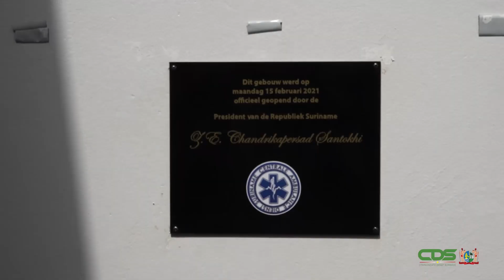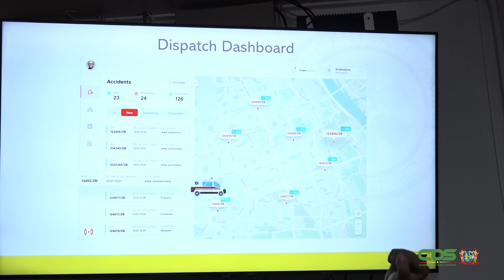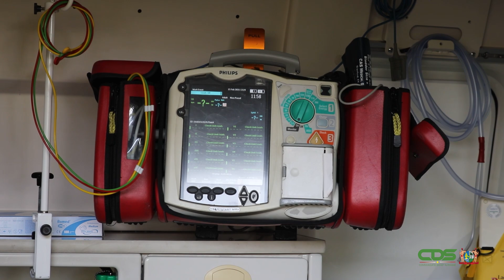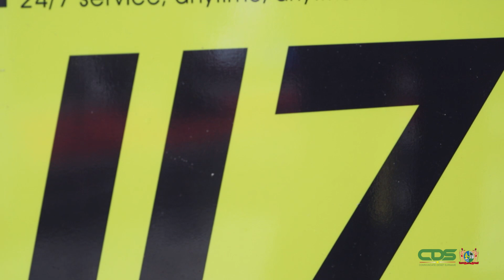SUR-CAD OPENING NIEUW GEBOUW POERWODADIWEG 162, DD 15 FEBRUARI 2021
Het nieuwe hoofdkwartier van Stichting Suriname Centrale Ambulance Dienst (SUR-CAD) staat nu aan de Poerwodadiweg 162, in het district Wanica. De opening van dit nieuw gebouw vond op maandag 15 februari 2021 plaats. Bewoners in de districten Wanica, Para en Brokopondo kunnen per heden nu ook gebruik maken van de diensten van SUR-CAD.